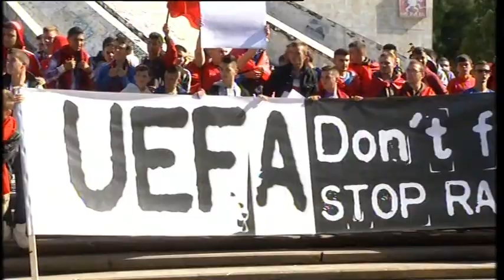Protestë kundër UEFA-s. Të rinjtë kërkojnë drejtësi për Shqipërinë